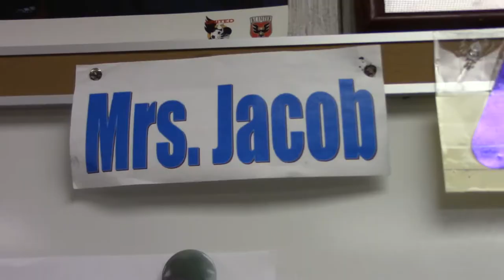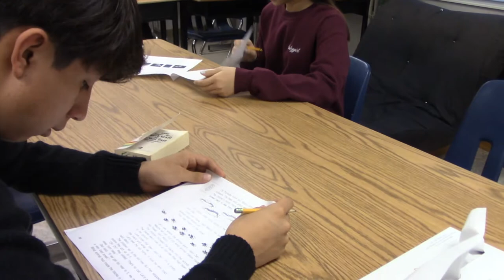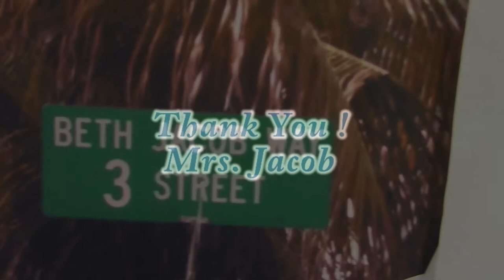Mrs Jacob Segment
A spotlight on Mrs. Jacobs